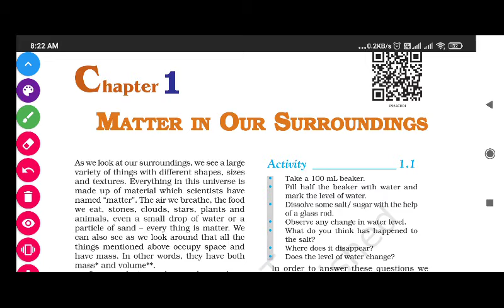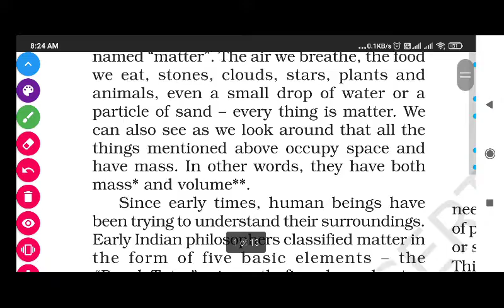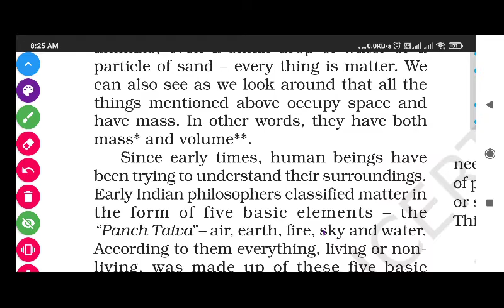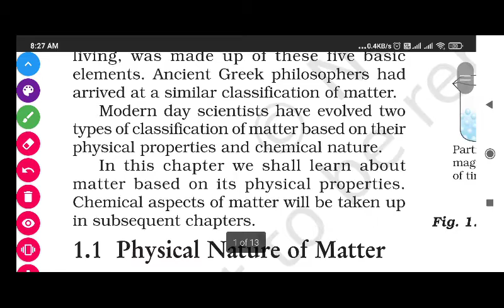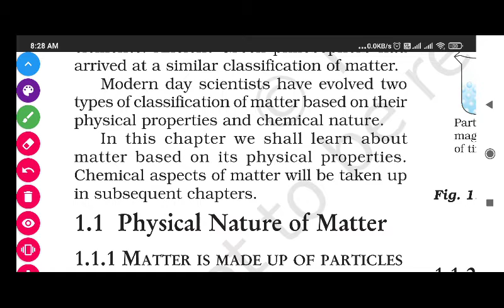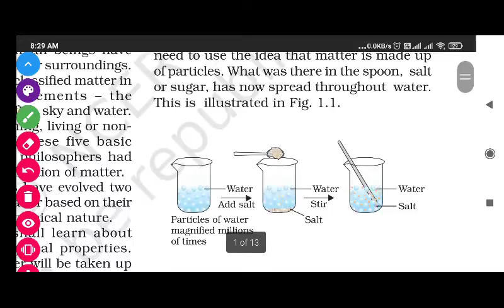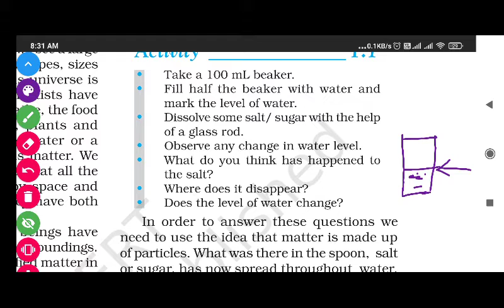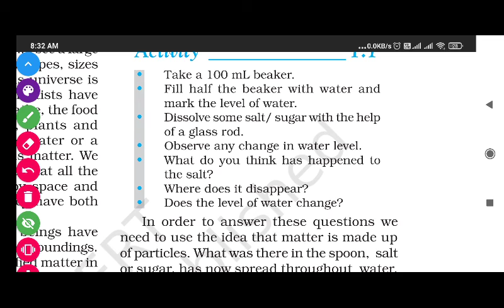std-9 II science II lesson-1,part-1.